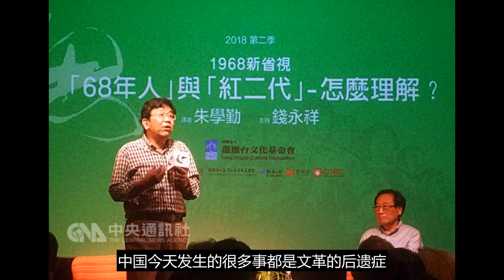陆学者以狼为喻 分析中共红二代行为风格